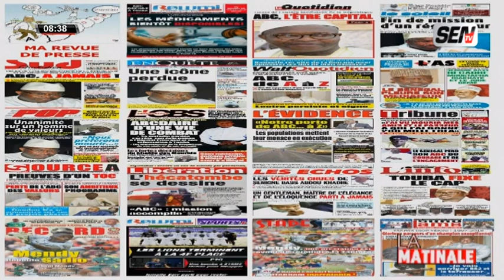La Revue de Presse avec Ahmed Aidara du 30 Août